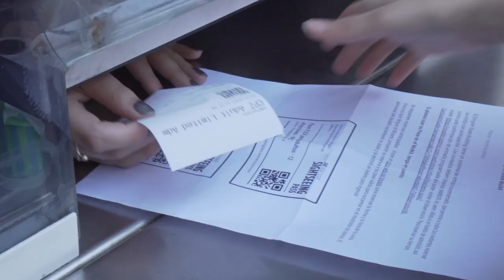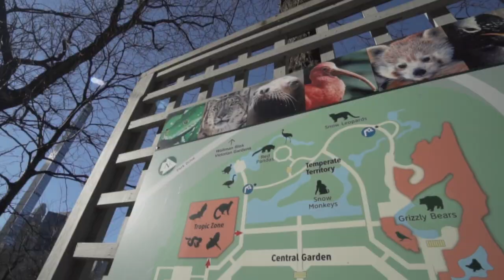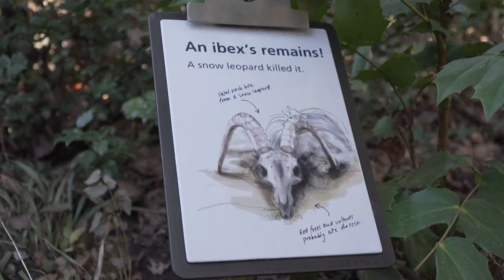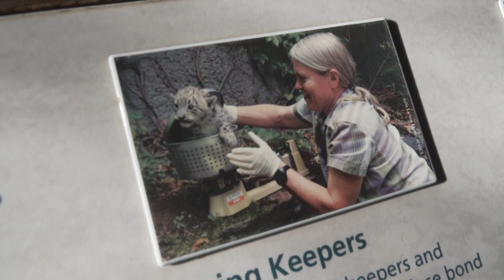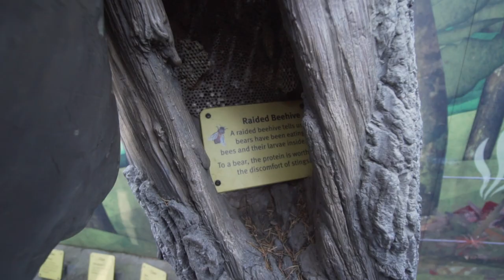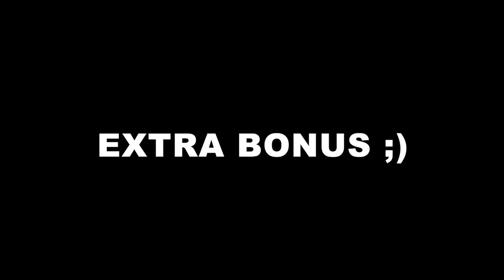Zoo de Central Park! ¿El mas famoso y menos conocido? | New York🇺🇸 Day 8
Hoy es 1 de Enero de 2023, el primer dia del año, que mejor forma de empezar el año que visitando el famoso ZOO de Central Park en Estados Unidos New York